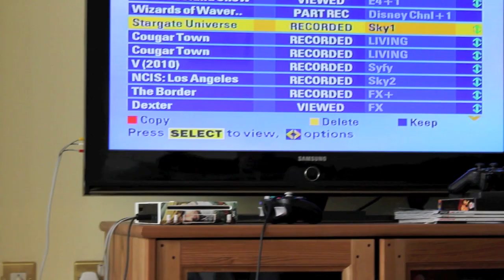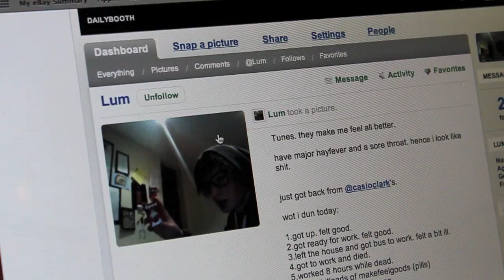A day in the life - Lum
A video I shot about my best friend Lum

"you'll laugh, you'll cry, it'll change your life" - Empire Magazine